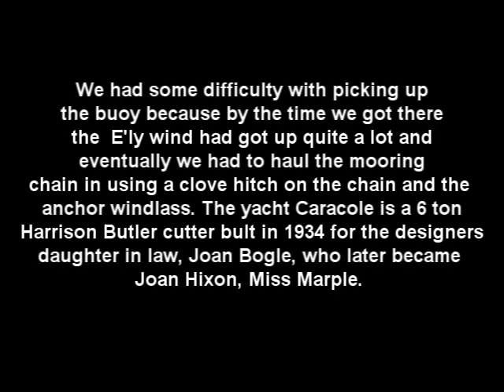Chris Busby-Taking Harrison Butler yacht from Falmouth with Cecilia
I put some antifouling paint on Caracole, which had been ashore all winter in Falmouth, we put her in the water and Cecilia and I took her to the Helford river. There was a capful of Easterly wind and the old girl picked up her heels and made 7 knots. Caracole is a Harrison Butler designed 6-tonner (26ft x 8ft x 5ft) built of pitchpine on oak in 1934 at Harry Felthams yard in Portsmouth. She was designed for Harrison Butler's daughter in law, Joan Bogle who went on to become Agatha Christies's Miss Marple in the films. She is in a bit of a state and in fact the engine electrics packed up so I had to jump start the diesel with a spare battery and car jump leads, sparks and smoke etc. The boat is haunted, and is always quite snooty with me: I think she thinks I am insufficiently superior given her previous owners. One of them died on board and she ran on and grounded herself in Turkey. But what fun: she went like a train.